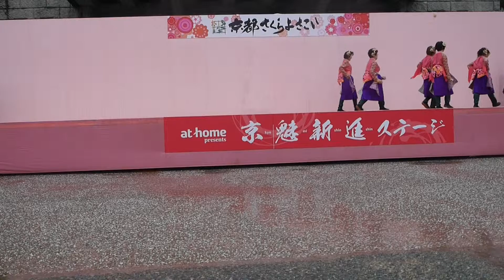熱渡宝夢ZeRo 京都さくらよさこい2015 京都市役所前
2015/04/05　第11回京都さくらよさこい
本祭二日目アットホームプレゼンツ 京魅新進ステージ